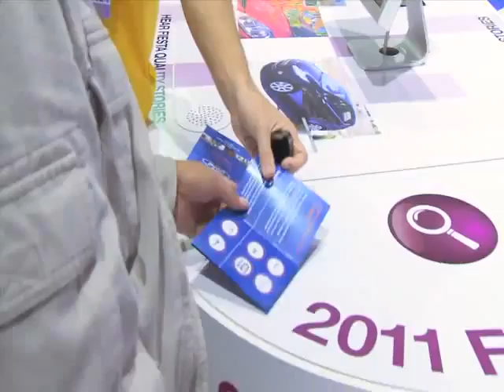Wynne Ford Newport News Presents: Ford 2011 Detroit Auto Show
Wynne Ford Presents the Ford Display at the 2011 International Auto Show: the complete line up. Find a new or used Ford, or factory order a brand new custom Ford from Wynne Ford in Hampton Roads.